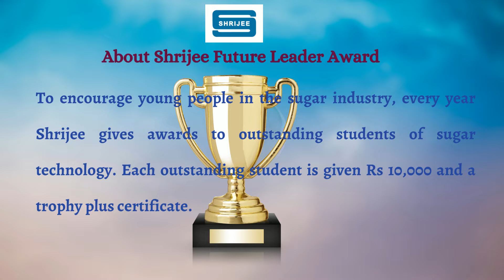Winners of Shrijee Future Leader Award at Rajarambapu College of Sugar Technology, Islampur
Shrijee congratulates winners of Shrijee Future Leader Award - Aditya Sanadi, Supriya Arekar and Mahalingeshwar Pujari from Rajarambapu College of Sugar Technology, Islampur, Tal. Walwa, Dist. Sangli, Maharashtra. Present on the occasion were the Principal of Shivshahu College, Sangli Hon. Dr. H. T. Dinde, Hon. Chairman  Shri B. D. Pawar, Smt. Sushma Pawar, Director Shri Umesh Pawar and Principal Prof. A. V. Magdum from Rajarambapu College of Sugar Technology.